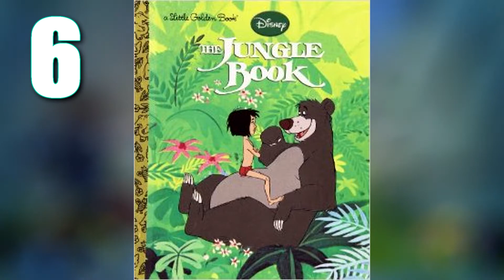KINGDOM HEARTS III TOP 10 MOST WANTED WORLDS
With Kingdom hearts 3 being right around the corner, we take a look at the top 10 worlds that the fans want! some of them including inside out, moana, finding nemo, and the ever so popular toy story!